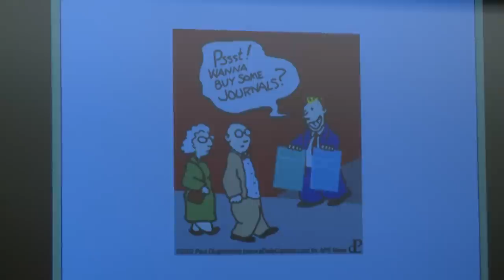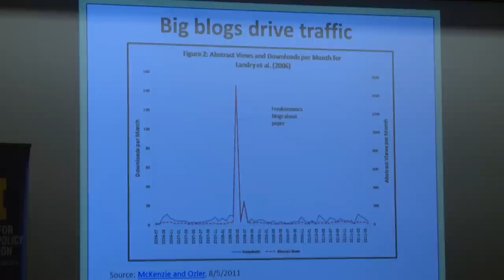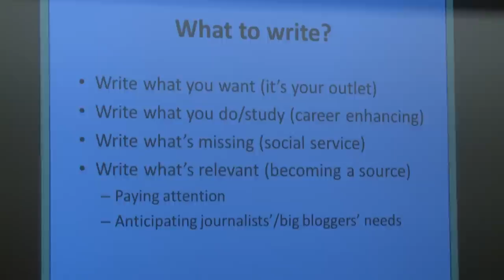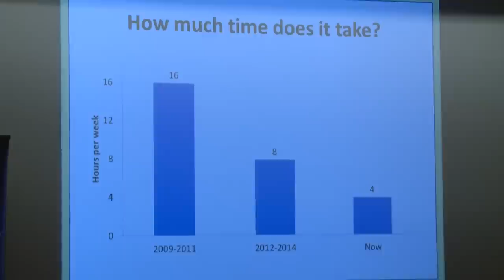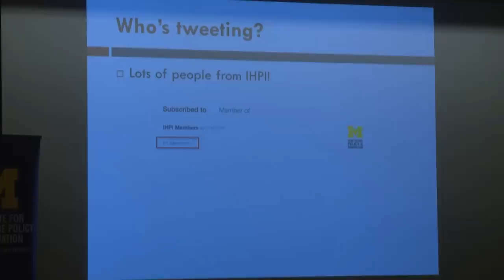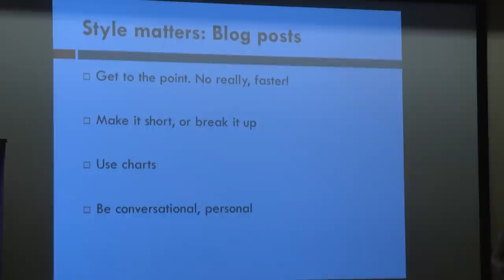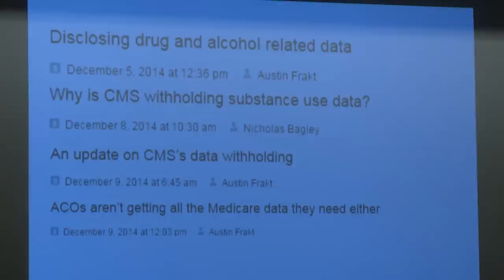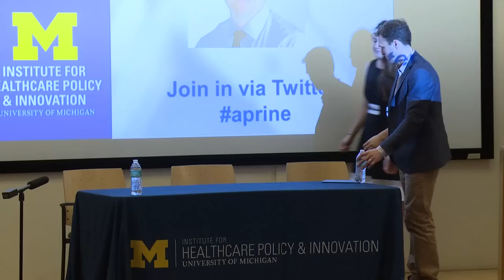IHPI Seminar A press release is not enough May 2015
Featured Speakers include Austin Frakt, Ph.D., creator and co-manager, and primary author of The Incidental Economist health economics blog,  with Adrianna  McIntyre, managing editor, The Incidental Economist, and IHPI member Nicholas Bagley, J.D., assistant professor, U-M Law School. Their talk focuses on how faculty can use social to disseminate and promote research.